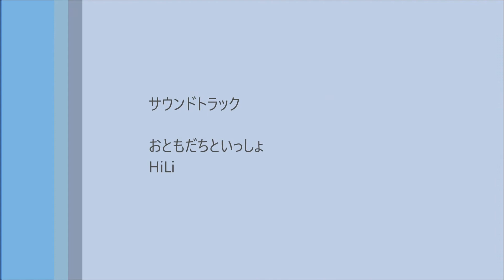ボールインボールを使ってプールで遊ぶ ホッキョクグマのツヨシ 2019.5.2 PolarBear Tsuyoshi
ズーラシアのホッキョクグマ、ツヨシ（メス／15歳）がボールインボールを使ってプールで遊ぶ様子です。
（2019.5.2撮影）
PolarBear
Tsuyoshi（15／female）